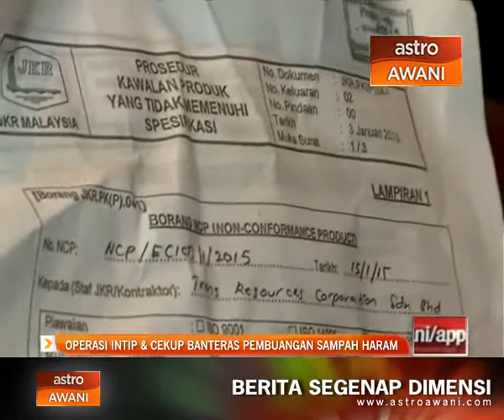Operasi intip & cekup banteras pembuangan sampah haram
Sekurang-kurangnya 60 tanah hak milik persendirian di Cheras dijadikan lokasi pembuangan sampah secara haram.

Ketua Pegawai Eksekutif SW Corp, Datuk Ab Rahim Md Noor, berkata siasatan akan diteruskan dalam mencari dalang perbuatan tidak bertanggungjawab itu.